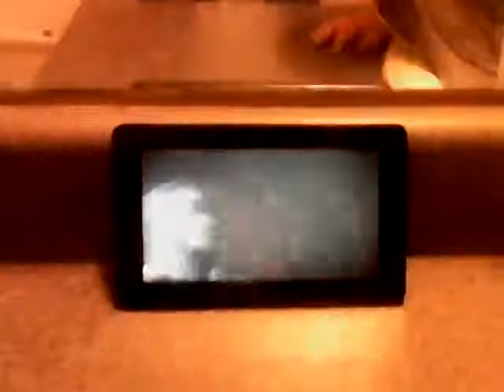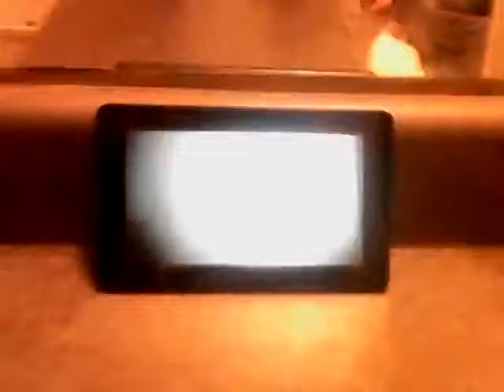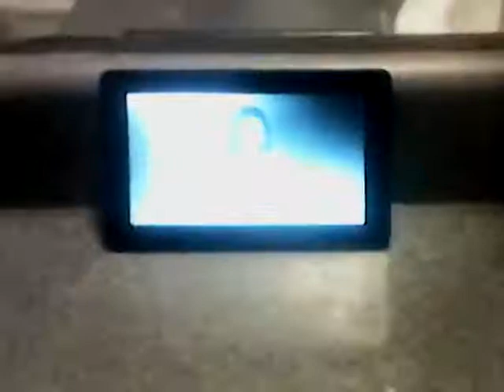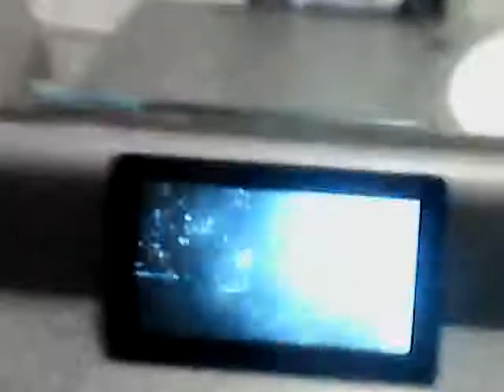Reacting to Jake Paul song